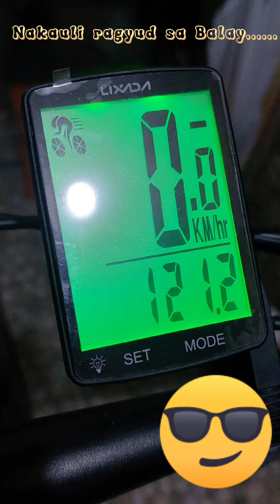121km MTB Ride 2022 Tagum City to Banay-banay, Davao Oriental and vice versa Road Tour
121km MTB ride 2022 Tagum-Banaybanay vice versa